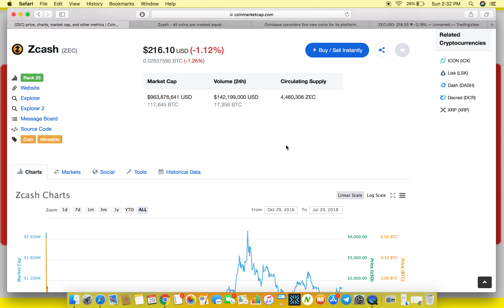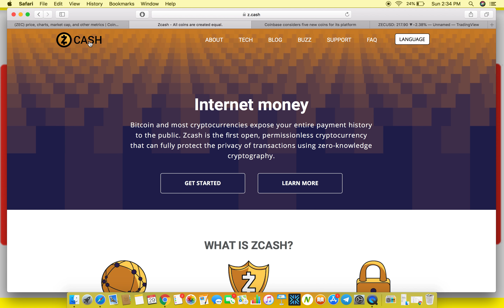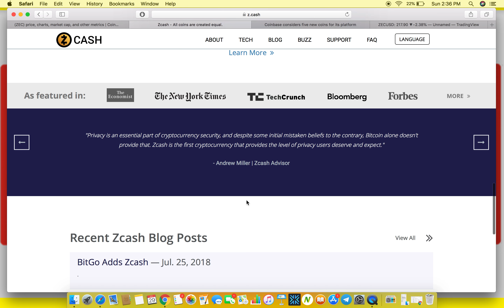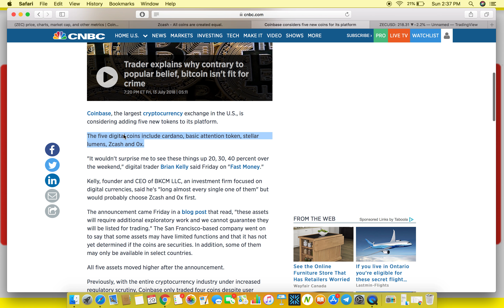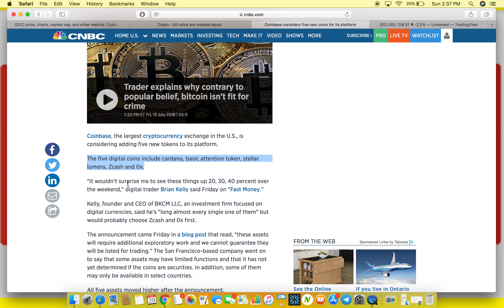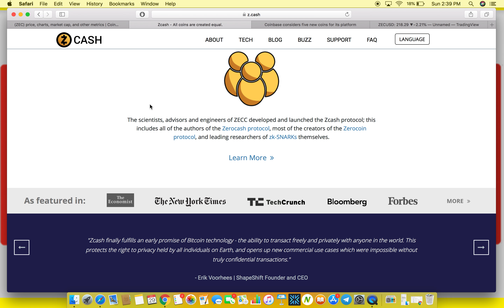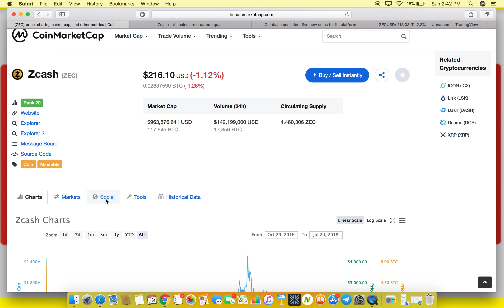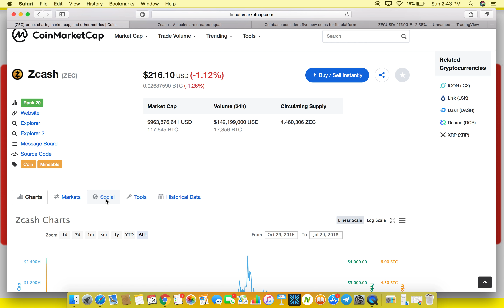Zcash Crypto Price Prediction 2018 - What is Zcash Cryptocurrency - Will Zcash Be Added To Coinbase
Hey everyone! In this video I give my Zcash crypto price prediction 2018 , brief explanation of what is Zcash cryptocurrency and opinion on will Zcash be added to Coinbase.

BTC - 1Kcq8gfQZnDPj22D2QsjsBY6Ypect2sV17
ETH - 0xF749411b01B41b3f3F51E9944c90c5c3Fa6E5Fa8
BCH - 1EozJh9P3H3jbfohfwc8oEPSKLhVQYfHGU

**THIS VIDEO AND NONE OF MY VIDEOS ARE FINANCIAL ADVICE**

Zcash crypto price prediction 2018?
Zcash cryptocurrency price prediction 2018?
Zcash coin price prediction 2018?
Zcash price prediction 2018?
What is Zcash cryptocurrency?
What is Zcash coin?
What is Zcash crypto?
What is Zcash?
Will Zcash be added to Coinbase?
Will Coinbase add Zcash?
When will Zcash be added to Coinbase?
When will Coinbase add Zcash?

By no means is this video an in-depth explanation of the technology behind Zcash, however I do attempt to briefly describe what is Zcash cryptocurrency, what is Zcash crypto, what is Zcash coin and what is Zcash. Many people ask me what price I believe Zcash will achieve by the end of this year and in this vid I give my Zcash crypto price prediction 2018, Zcash cryptocurrency price prediction 2018, Zcash coin price prediction 2018 and Zcash price prediction 2018. In my opinion Zcash is a good privacy cryptocurrency that has been around for awhile and has proven itself as a reliable privacy coin. I am making this video due to the fact that recently Coinbase has said they are interested in Zcash. So I wanted to analyze will Zcash be added to Coinbase, Will Coinbase add Zcash, when will Zcash be added to Coinbase, and when will Coinbase add Zcash.